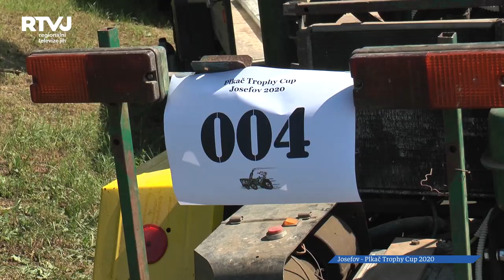Josefovský závod traktorů oslavil 10. ročník!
Obec Josefov pořádá během roku mnoho různých akcí. Mezi ty nejoblíbenější patří i Plkač Trophy Cup - závod plkačů, traktorů veteránů, traktorů skoronoviců a babet. Letos již 10. ročník.